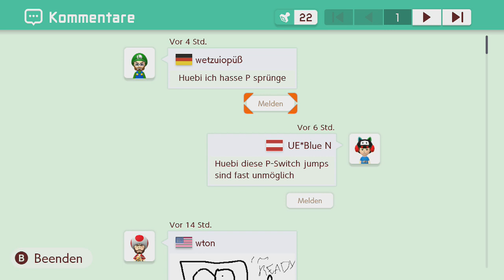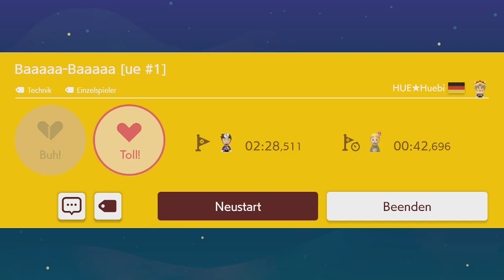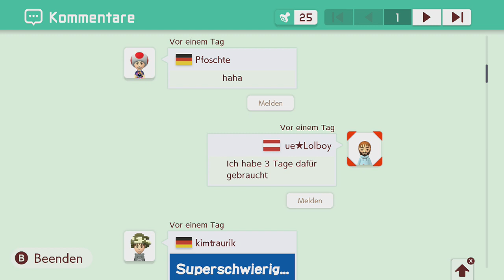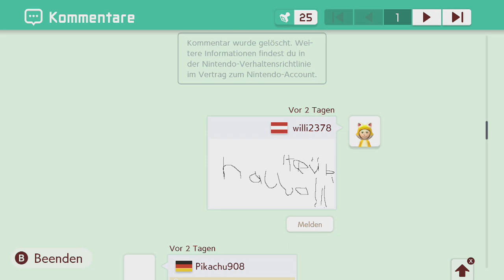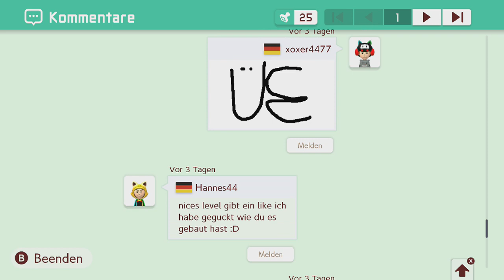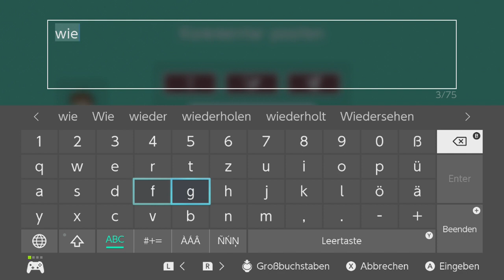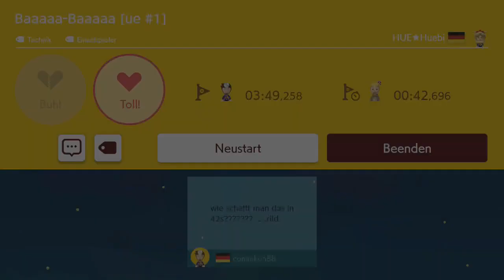[332] @Huebi(@Huebi_LP) hat ein Level gebaut, der WR ist insane! || Super Mario Maker 2 –Let's Play